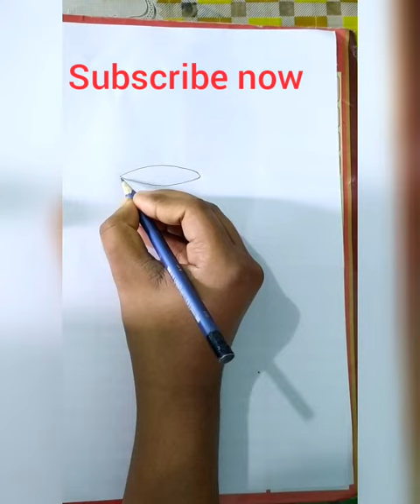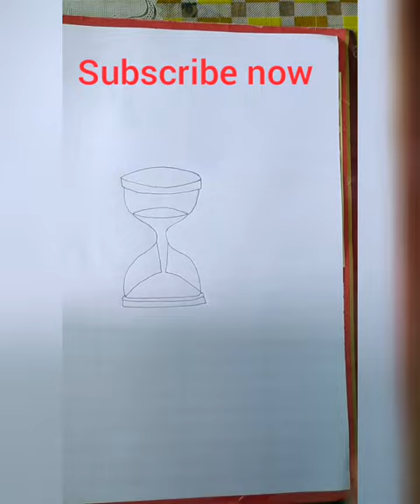How to draw an hourglass easy step//😍😍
How to draw an hourglass(sandglass)..
Draw step by step..